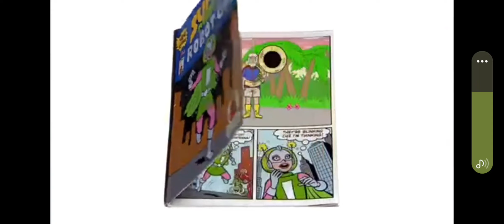Let's Read With Nelson: Nelson Reads Yo Gabba Gabba Super Martain Robot Girl Monster Tuba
From Together Episode